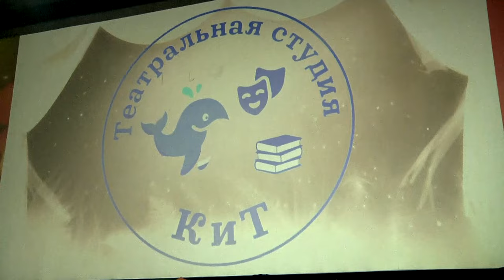Театральная студия «КиТ» отпраздновала 5 летний юбилей